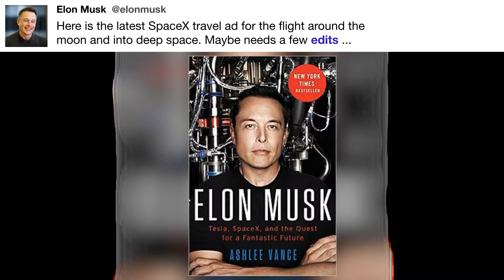Here is the latest SpaceX travel ...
"Here is the latest SpaceX travel ad for the flight around the moon &amp; into deep space. Maybe needs a few edits ... - @elonmusk